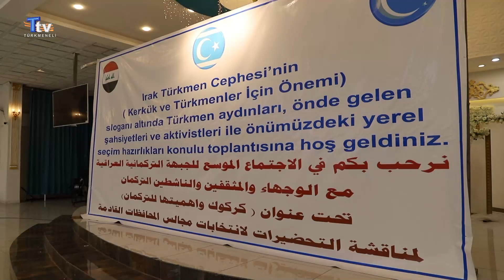Güncel: ITC Kerkük İl Başkanlığı yerel seçim hazırlıkları için geniş çaplı bir toplantı düzenledii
Türksat 4A
Frekans: 12009
Sembol: 4444
Polarizasyon: Dikey (Vert)
FEC 3/4

Frekans: 11372
Sembol: 2750
Polarizasyon: Yatay (Horz)
FEC 5/6